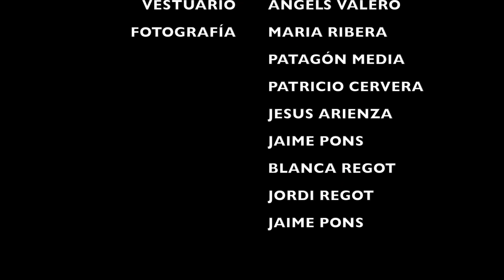Capsula JORDI REGOT STRINGS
Espectáculo con Marionetas de circo.
7 pequeños artistas movidos por hilos deleitarán al público con el humor y el mas "difícil todavía"